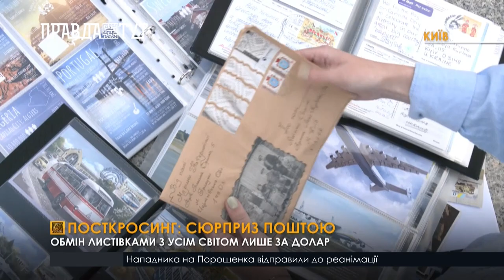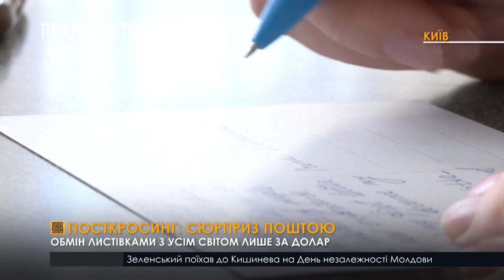Посткросинг - обмін листівками з усім світом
Посткросинг - це можливість обмінюватися листівками з усім світом. У проєкті зареєстровано понад 780 тисяч людей з понад 215 країн світу. Україна входить до десятки країн, з найбільшою кількістю зареєстрованих користувачів - понад 27 тисяч і щороку ця цифра зростає.